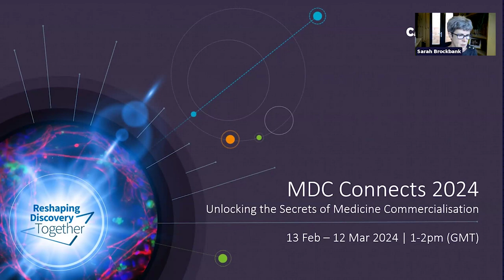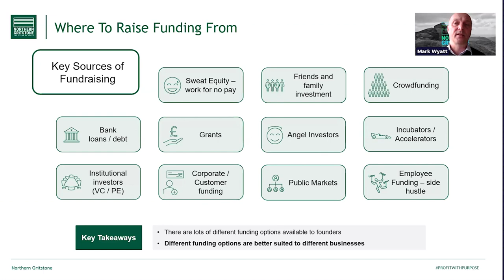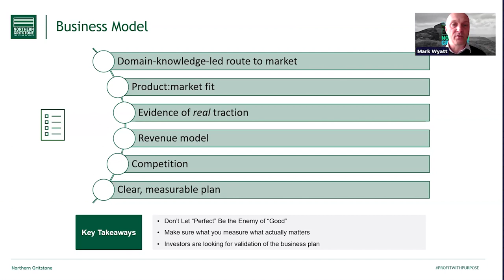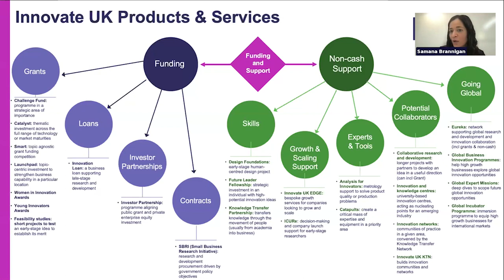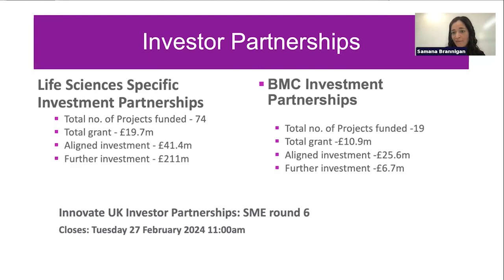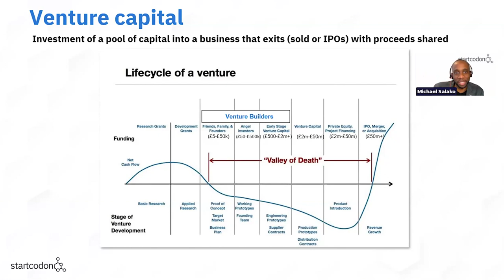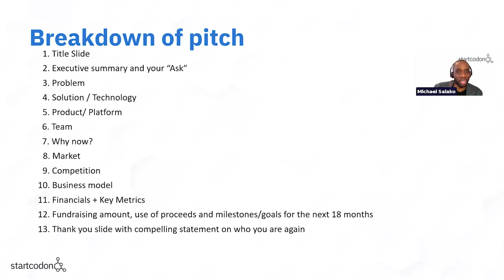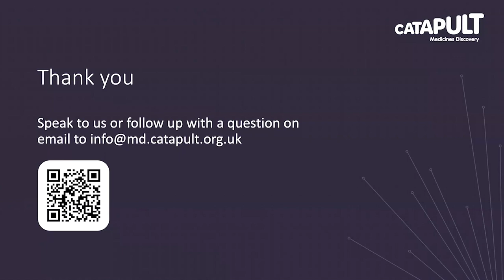MDC Connects 2024 Webinar 2/5: Securing Funds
Securing Funds | Tuesday, 20 February:
00:00 - Introduction by Sarah Brockbank
03:28 - An Introduction to External Investment by Mark Wyatt, Northern Gritstone
19:52 - Innovate UK Support for Life Sciences SMEs by Samana Brannigan, Innovate UK
38:33 - The importance of being 'pitch-ready' by Michael Salako

A talk on SecuringFunding. In this webinar, we covered public funding, private funding and the importance of being ‘pitch-ready'.

Speakers:
Samana Brannigan, Head of Health Technologies at Innovate UK
Mark Wyatt, Investment Director, Northern Gritstone
Michael Salako, Investment Director, Start Codon